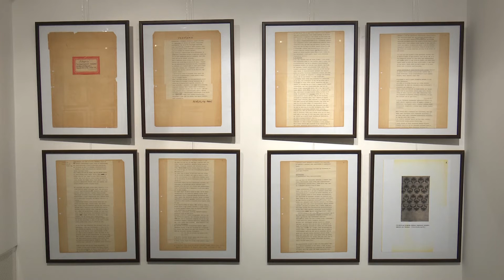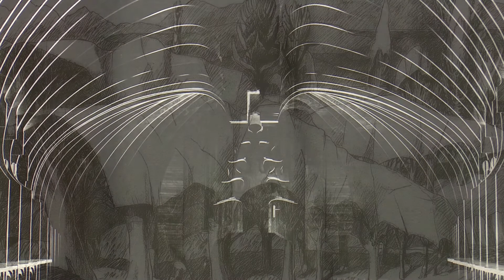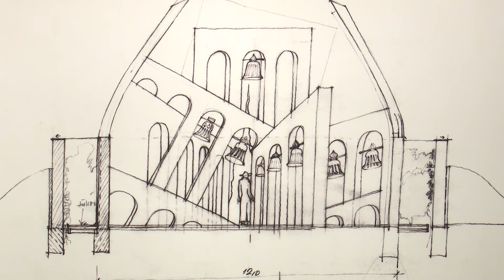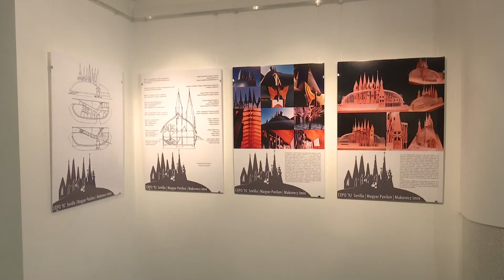in memoriam Makovecz Imre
In memoriam Makovecz Imre kiállítás Kaposváron a Vaszary Képtárban